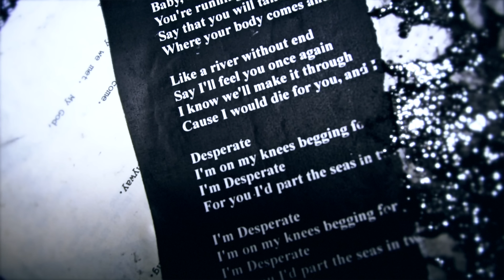MorissonPoe "TREMENDOUS" [OFFICIAL VIDEO]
Performed by: MorissonPoe
Lyrics: Jean Morisson

Produced by: The HUSH Brothers
Mixed by: Chris Lord-Alge
Mastered by: Chris Gehringer at Sterling Sound

Video Concept: Jean Morisson
Editing: BAM! Creative